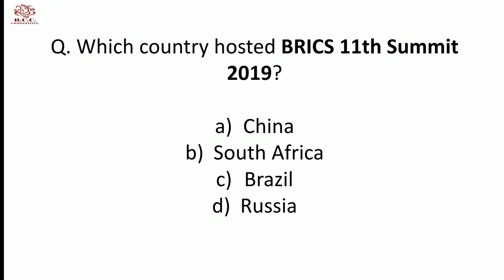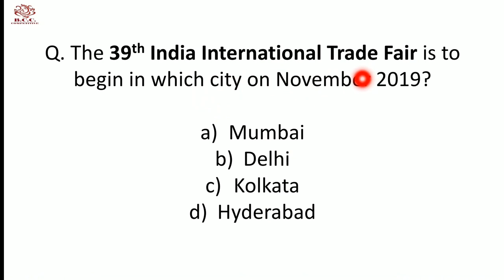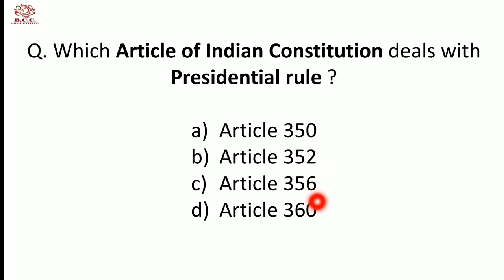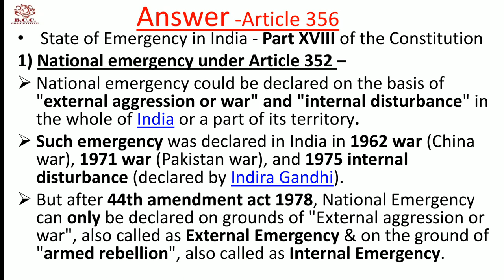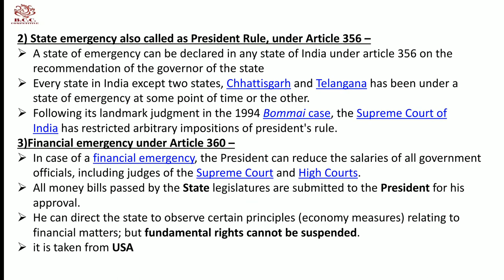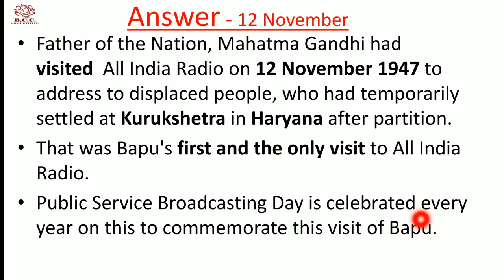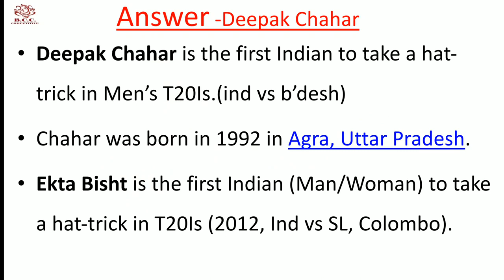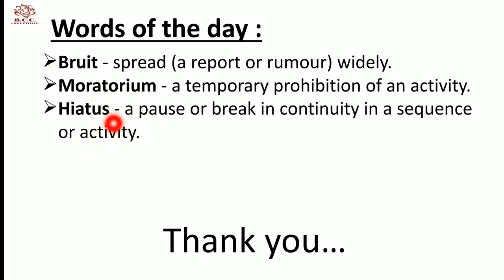14 November Discussion-BRICS,Trade Fair,EMERGENCY,Pneumonia Day,hat-trick in Men’s T20,PSBD,Bihar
⦁  Institute related queries then contact-